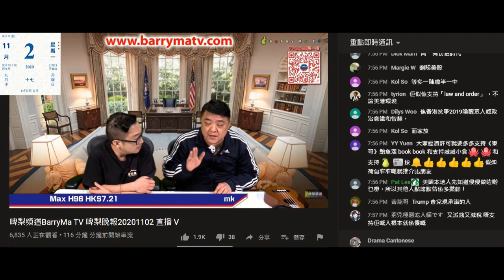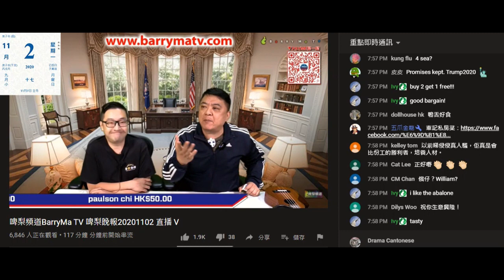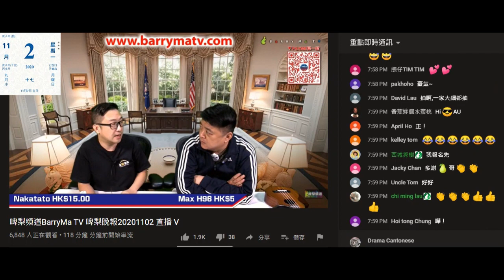20201102 啤梨晚報撚屌馬健賢鳩吹donald trump羸咗就搞網聚佢請，又吹6人一圍，又吹唔知得唔得。上年吹啲網聚、春茗、假記者慰勞宴都無晒下文。仆街姚冠東之前吹啲鮑魚好好賣，而家要買二送一